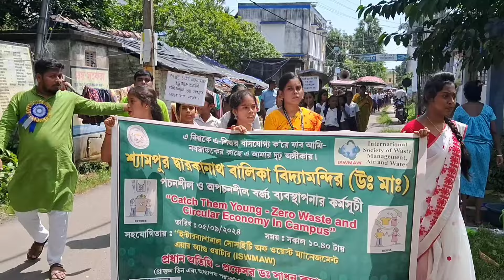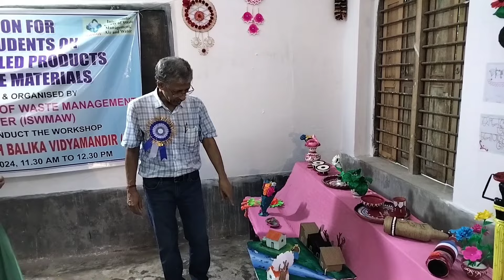Bin use Adoption-oath-rally-exhibition-Auction-plantation: Zero Waste at Shyampur DNB Vidyamandir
Prof Sadhan K Ghosh, Mission mentor inaugurated, “Catch Them Young: Zero Waste & Circular Economy in Campus” in Shyampur Dwaraka Nath Balika Vidyamandir (HS), Howrah on 05092024. The President, Ms. Shilpa Ghoshal, TiC, Ms. Pranati Ghosh, ISWMAW Adviser, committee members, Teachers, Guests & 4 other schools participated in Bin Culture Adoption, oath taking, Rally, Plantation, exhibition & Auction. The teachers and students & community were sensitised on waste reduction, segregation & recycling.